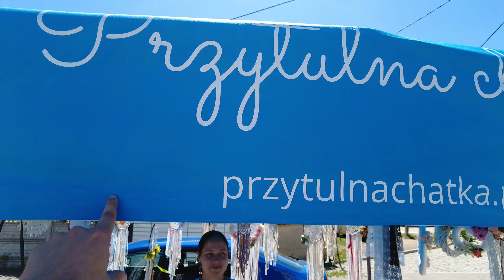Wieża Wróbla, a pod wieżą, Przytulna Chatka [daily vlog #53]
👉 Dzień 53 - 22 czerwca 2022 - Wieża Wróbla, a pod wieżą, Przytulna Chatka